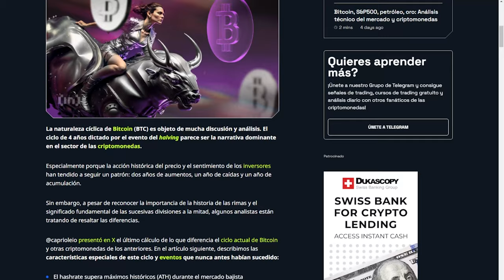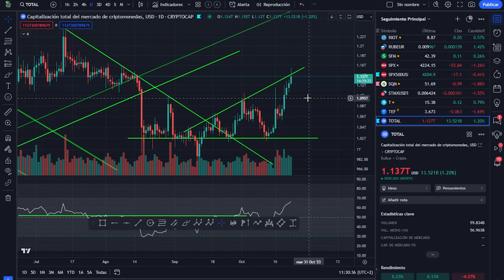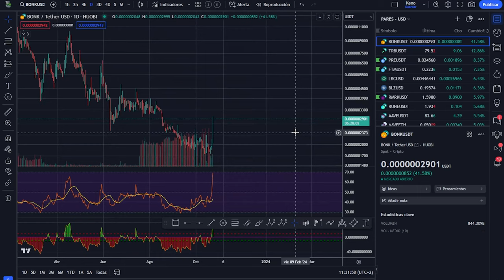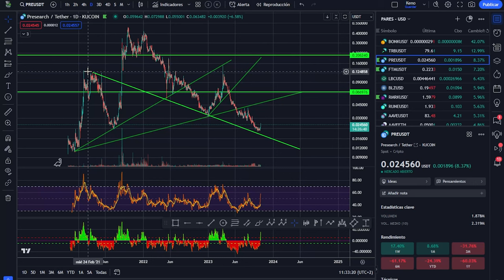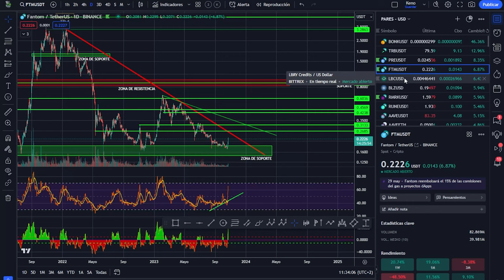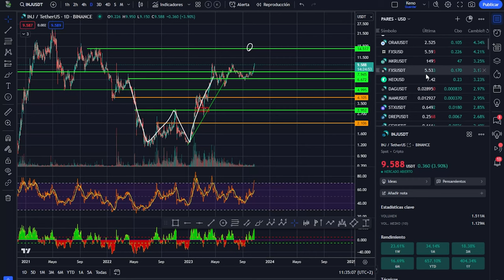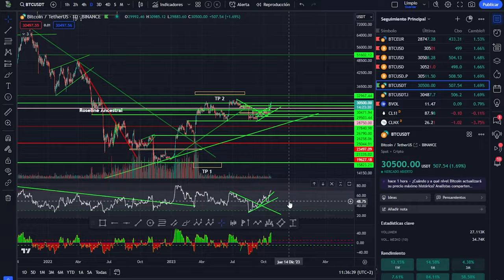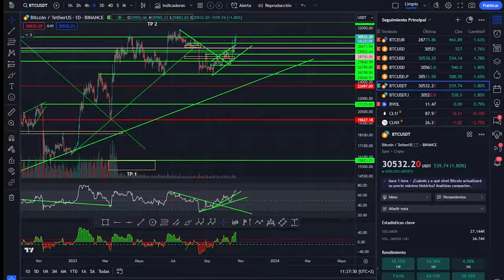💥5 razones por las que este CICLO DE BITCOIN es DIFERENTE 💥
El hashrate supera máximos históricos (ATH) durante el mercado bajista
La oferta en manos de hodlers a largo plazo (LTH) alcanza un máximo histórico del 76.2%
Los gobiernos de muchos países están minando BTC
Lightning Network alcanza más de 150 millones de dólares
La adopción de BTC alcanza niveles sin precedentes y cada vez más empresas aceptan pagos con criptomonedas